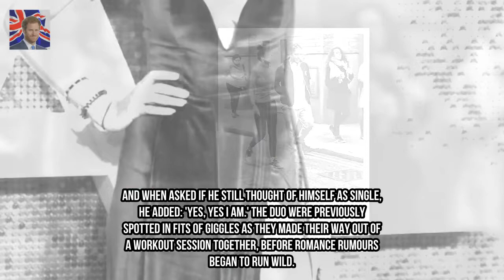X Factors Matt Terry bizarrely exclaims he wants to KISS Love Islands Montana Bro Kingdom Showbiz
The singing hunk has been linked to the Love Island beauty after they were spotted giggling together at a Christmas event but neither have officially confirmed theyre dating. But backstage at Capitals Jingle Bell Ball with Coca-Cola Matt did anything to dispel the romance speculation.
Adam Thomas SLAMS Emmerdale as he claims leaving was his favourite thing about th Kingdom Showbiz:

Tha